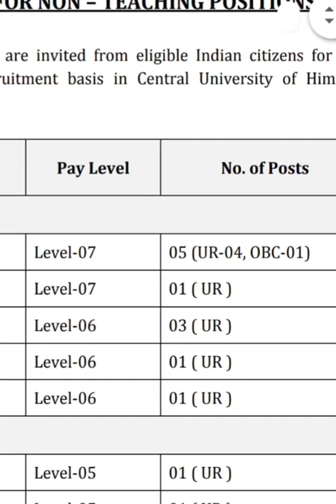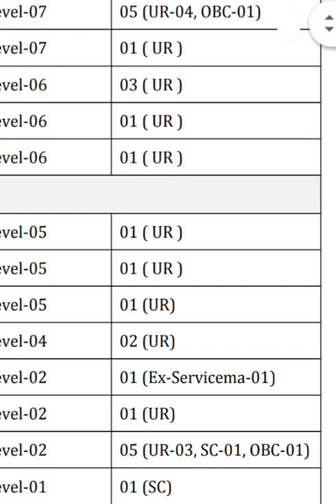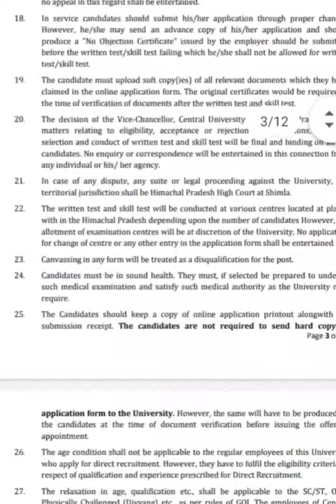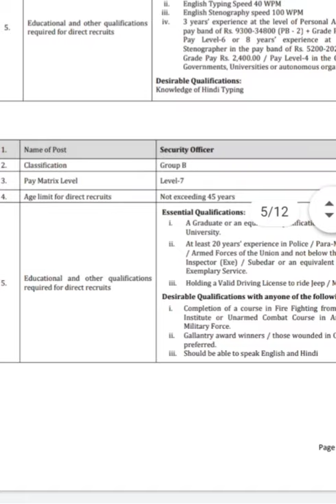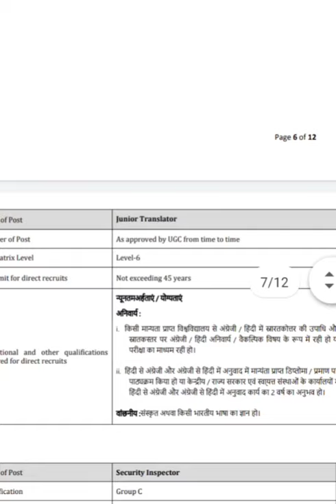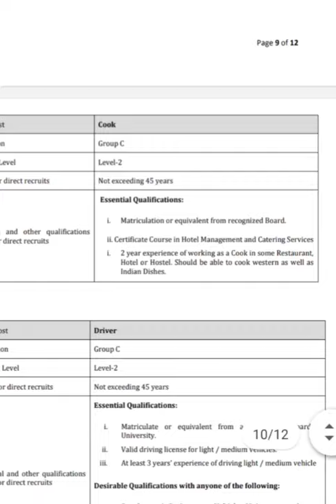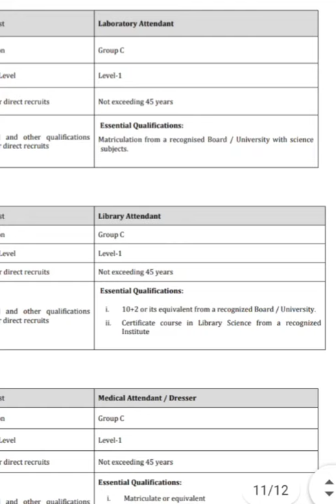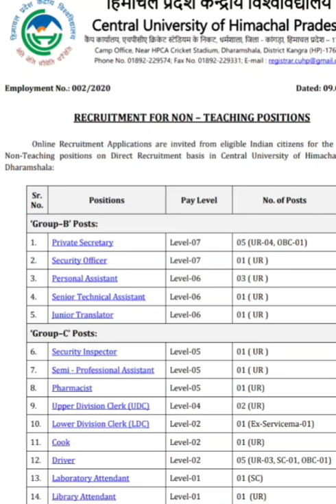Central University Himachal Regular Vacancies -Clerk, Security Inspector, Library Attendent etc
All Non Teaching REGULAR post advertised by cuhp Today.

Check Full Notification Here!! Click on this link to download PDF of full Advertisment!!!